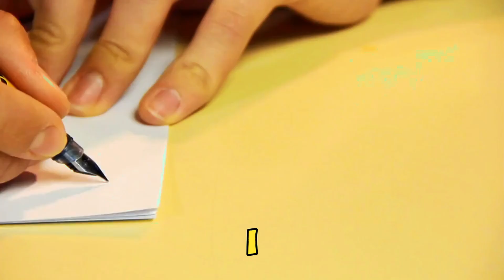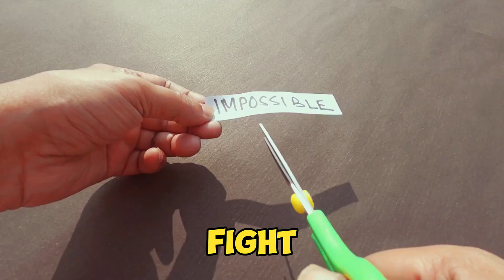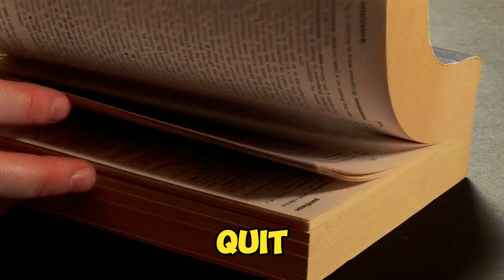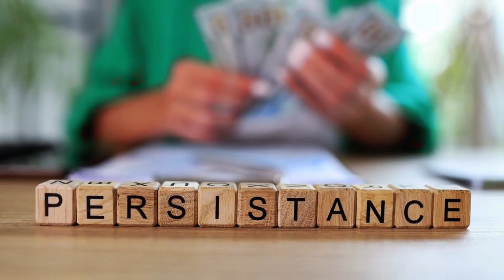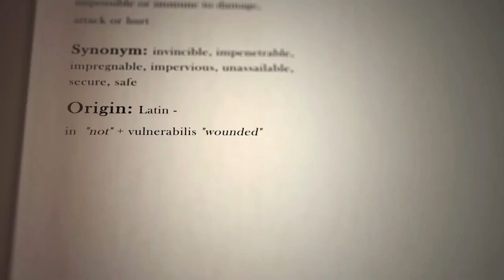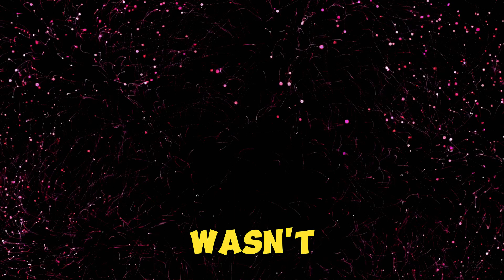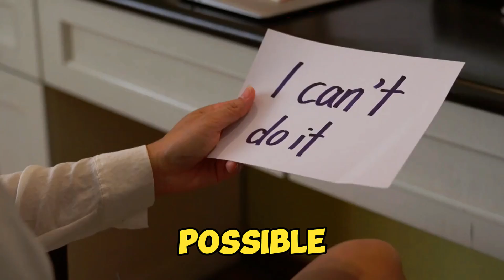FIGHT THROUGH THE FEAR - Powerful Motivational Speech Video (Featuring Eric Thomas)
Fear is one of the greatest barriers to success, but in this powerful motivational speech video featuring Eric Thomas, you’ll learn how to confront your fears head-on and push past them to reach your full potential. Eric Thomas, the Hip Hop Preacher, delivers an unforgettable message about the courage it takes to pursue your dreams, even when fear tries to hold you back.

This video will inspire you to stop letting fear control your decisions and take bold action in the face of uncertainty. Eric shares his own experiences with fear and how he fought through it to become one of the most sought-after motivational speakers in the world. With his passionate delivery and powerful insights, you’ll walk away ready to embrace fear as a stepping stone toward greatness, not a roadblock.

- Overcoming Fear: Learn strategies to face and overcome the fears that are holding you back.
- Eric Thomas’ Story of Courage: Hear how Eric battled through his own fears and uncertainties to achieve his dreams.
- Building Mental Strength: Discover how to develop a mindset that embraces fear as an opportunity for growth.
- Take Action Despite Fear: Practical steps to push through fear and take action on your goals, no matter the circumstances.

- Anyone struggling with fear and self-doubt.
- Individuals looking for motivation to take bold steps toward their dreams.
- Entrepreneurs, athletes, students, and professionals who need to overcome fear to achieve success.

Share this with a friend who needs encouragement to FIGHT THROUGH THE FEAR!